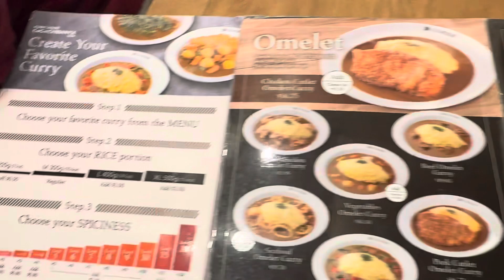BEST CURRY IN SAN DIEGO | COCO’S CURRY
Description:
We’ve always loved CoCo’s curry as we were first introduced to it when we were stationed in Japan for 8 years. We were thrilled when they opened a restaurant here in San Diego.